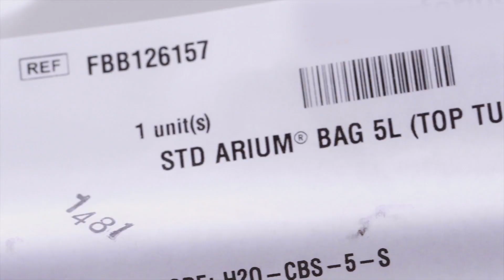Test de durabilité ultime du Water Bag Arium de Sartorius.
Peu importe vos différentes applications, le Water Bag de la gamme Arium de Sartorius résiste à toutes les épreuves !